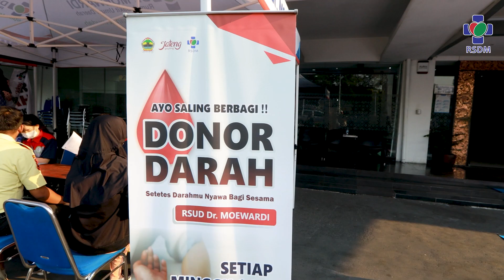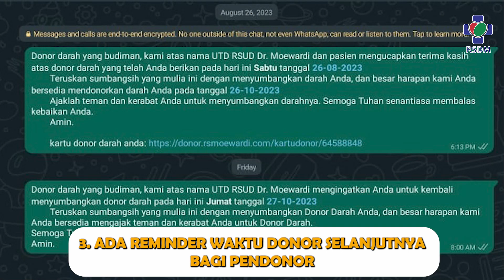SINORAH MOEWARDI (Sistem Donor Darah RSUD Dr. Moewardi)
RSUD Dr. Moewardi meluncurkan inovasi SINORAH Moewardi (Sistem Donor Darah RSUD Dr. Moewardi).

Seperti apa inovasi SINORAH Moewardi? Apa kata penggunanya? Simak selengkapnya dalam video!